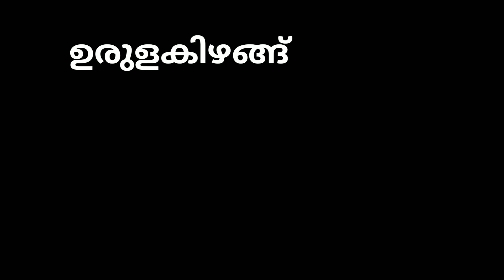എത്ര മോശപ്പെട്ട അവസ്ഥയും തളരാതെ നേരിടാൻ ഈ കഥ നിങ്ങളെ സഹായിക്കും